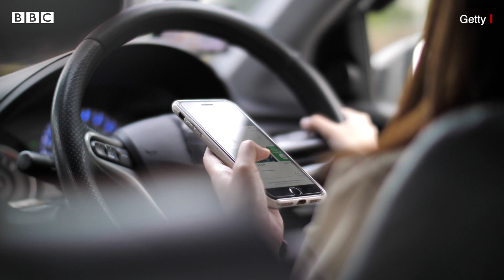Rishabh Pant : హైవేలపై వెళ్లేటప్పుడు ఈ 5 జాగ్రత్తలు తీసుకోండి, ప్రాణాలు కాపాడుకోండి.. | BBC Telugu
కారు ప్రమాదంలో గాయపడ్డ క్రికెటర్ రిషభ్ పంత్ ప్రస్తుతం ఆసుపత్రిలో చికిత్స పొందుతున్నారు.
డ్రైవింగ్ చేస్తున్న సమయంలో అతడికి నిద్ర రావడంతో కారు అదుపు తప్పి డివైడర్‌ను ఢీకొట్టింది. చిన్నచిన్న జాగ్రత్తలు తీసుకోకపోవడం, నిర్లక్ష్యం వల్ల ఇలా ఏటా వేల మంది ప్రమాదాలకు గురవుతున్నారు. హైవేలపై వెళ్లేటప్పుడు ఎలాంటి జాగ్రత్తలు తీసుకోవాలో చూద్దాం..